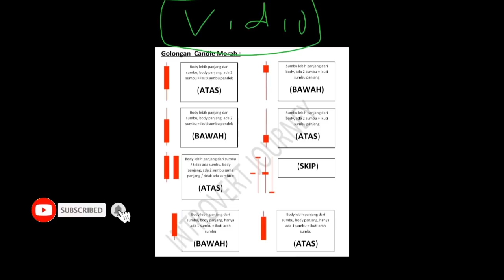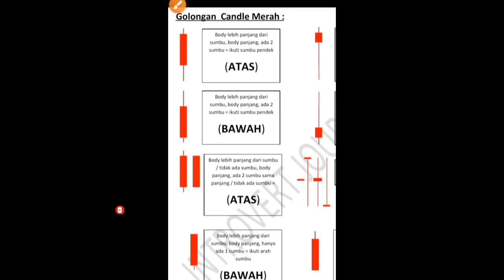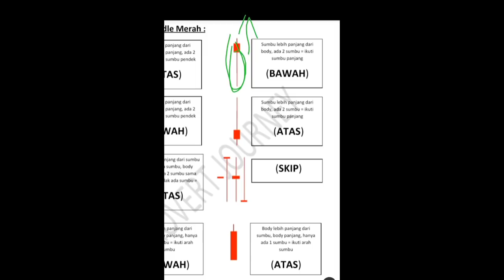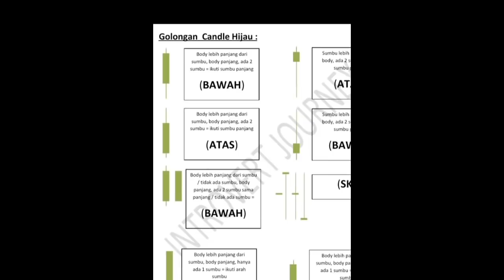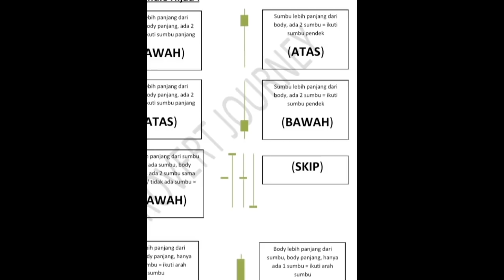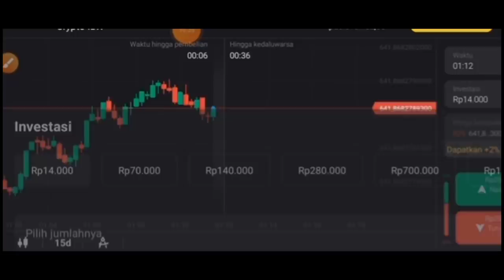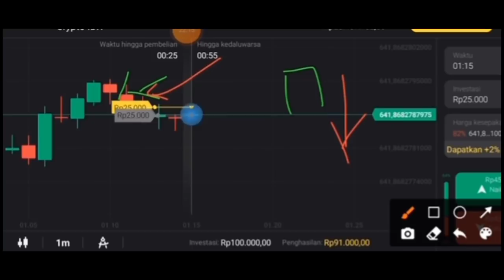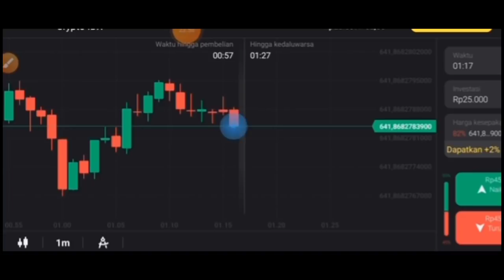pahami sifat dan arah harga 14 candlestick konfirmasi ini sebelum trading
trader pemula membaca arah candle binomo, terjadilah profit konsisten karena membaca candlestick binomo itu sangat mudah. Apalagi jika kita belajar trading dengan serius maka hasilnya akan luar biasa.

PERHATIAN!!
TRADING (Perdagangan Digital) mempunyai resiko yang sangat tinggi. Tidak disarankan terjun ke akun resmi jika belum memiliki ilmu yang cukup. Treding hanya untuk orang yang siap RUGI dan yang siap SUKSES.